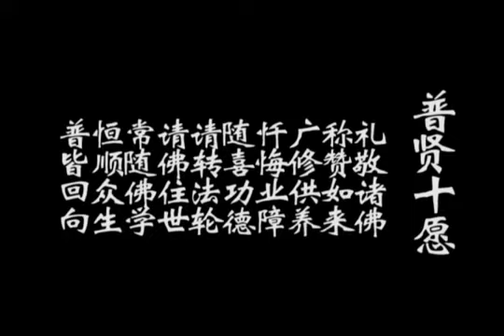普贤十愿 by 菩提工作坊 (Bodhi Buddhist Fellowship Malaysia)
普贤菩萨十大愿王

一者 礼敬诸佛；
二者 称赞如来；
三者 广修供养；
四者 忏悔业障；
五者 随喜功德；
六者 请转法轮；
七者 请佛住世；
八者 常随佛学；
九者 恒顺众生；
十者 普皆回向。